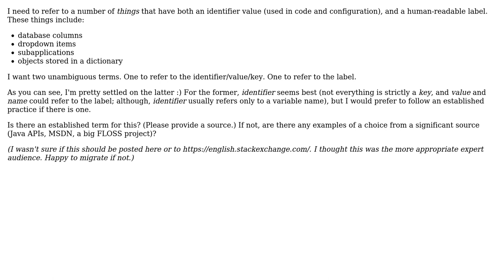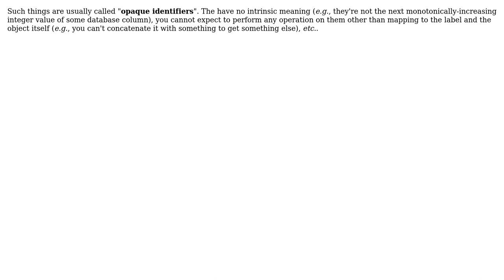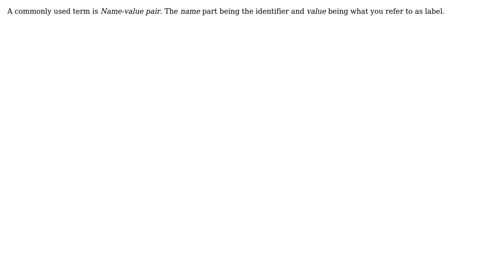Software Engineering: What is a generic term for name/identifier? (as opposed to label)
With thanks & praise to God, and with thanks to the many people who have made this project possible! | Content (except music & images) licensed under CC BY-SA | Music | Images & others | With thanks to user vaughandroid user Ross Patterson user pap user Matthew Flynn user MattDavey user lofidevops and the Stack Exchange Network Trademarks are property of their respective owners. You are responsible for your own actions.